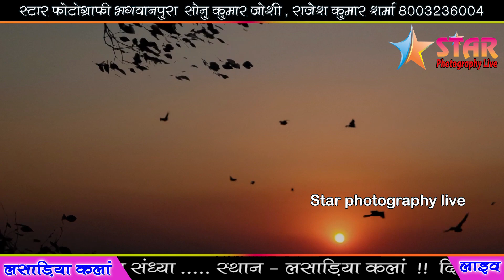स्वर्गा से आयो है संदेश || Chetawani Bhajan || Swarga Se Aayo He Sandesh